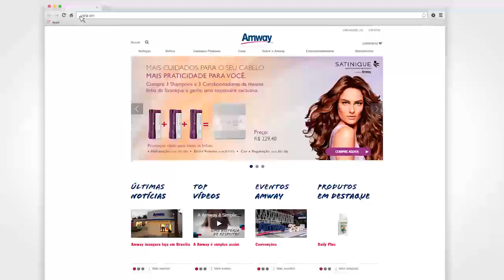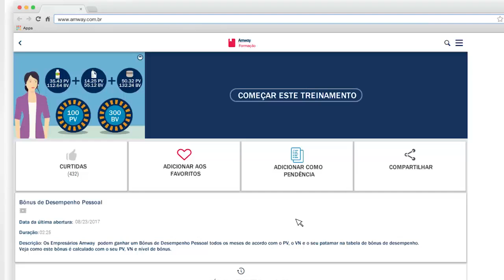Novo INA Virtual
Seja um empreendedor, chame no Zap:
Carmosina de Paula

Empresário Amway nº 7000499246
Compre produtos Amway: